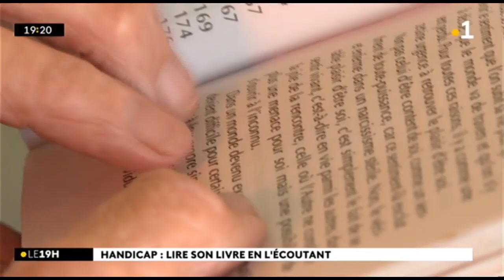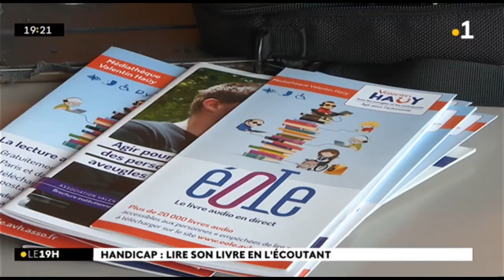Handicap : lire son livre en l'écoutant